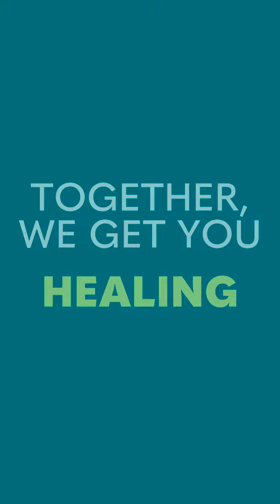What to expect: Ruth Health c section recovery sessions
Learn more about what you can expect during our c section recovery sessions. You can safely participate in the program as soon as 24 hours postpartum. We'll focus on recovery, restorative care, rebuilding the body's foundation, and strength.